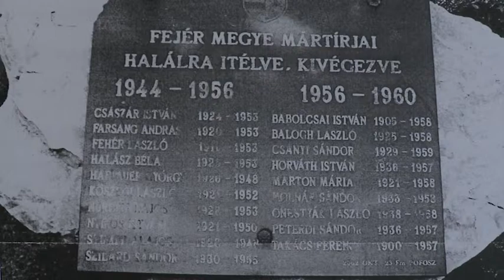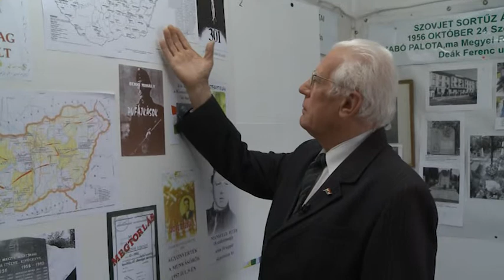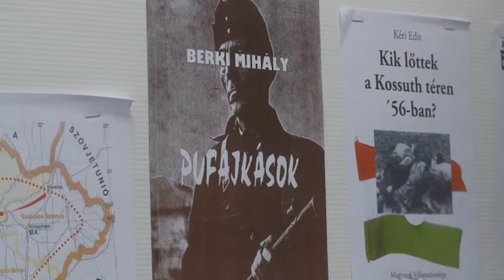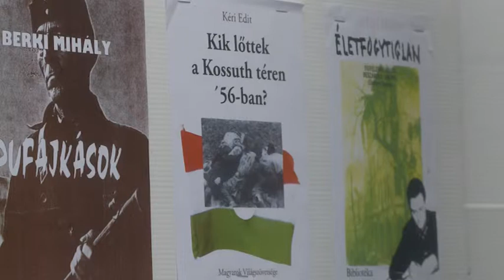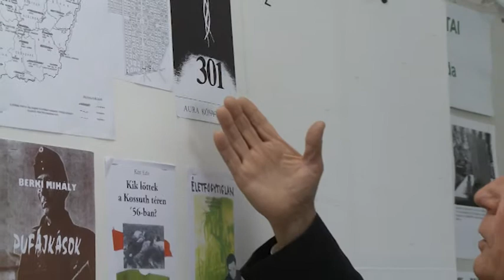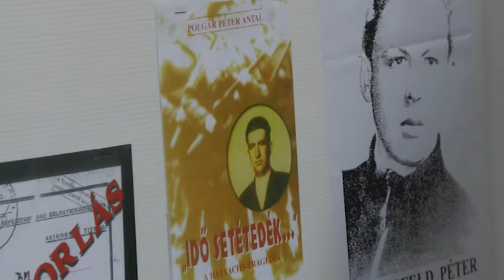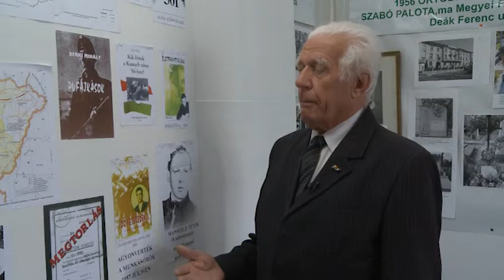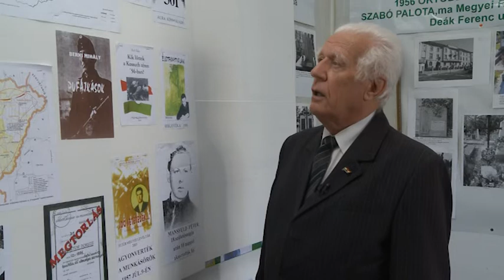190405 Fehérvári Beszélgetések Sinka Jenő 5.